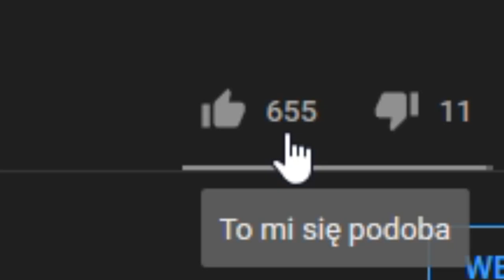Czas odzyskać ŚWIĘTE MIEJSCA! Europa Universalis 4